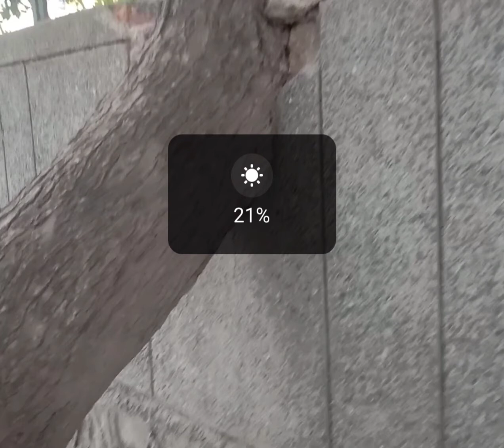खुद को जलकर रोशनी दे उसे...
इस वीडियो को बनाने का उद्देश्य लोक कल्याण है, क्योंकि अपना कल्याण तो हर को देखता है।